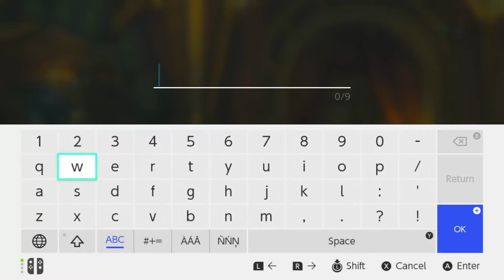Breath of the Wild: Why Don't You Have the Boobs - PART 49 - ChaoticShadow24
☆★☆Other Stuff☆★☆